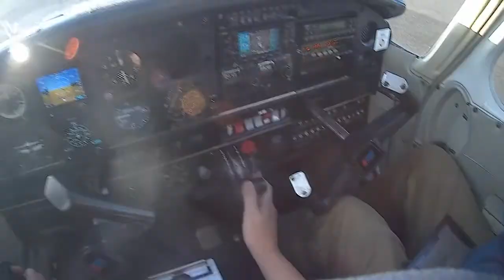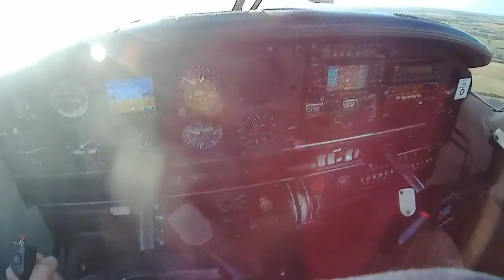⁽¹⁷⁾ Windy bumpy take-off with taxi backtrack (footage recording 📼)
The day is very windy (hence no chance for solo) but visibility is great, all bad rainy clouds are already downwind after passing over our heads half an hour ago.